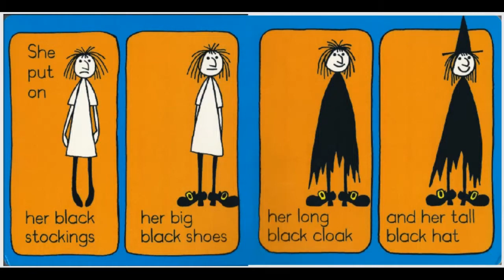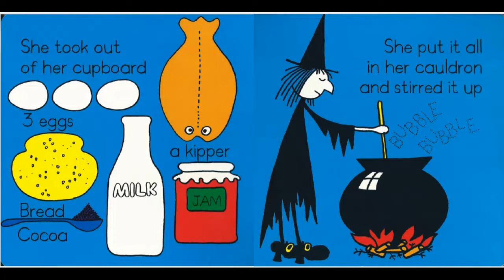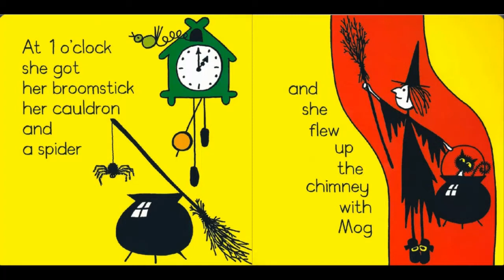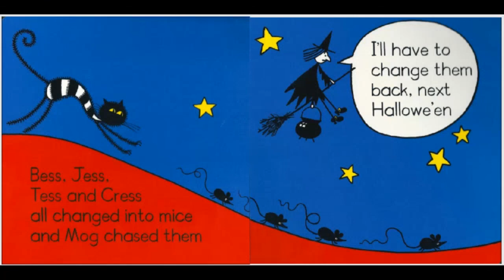Meg and Mog by Helen Nicoll and Jan Pienkowski